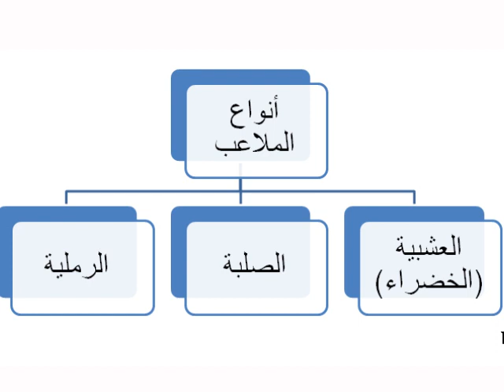للمبتدئين والمحترفين انواع الملاعب فى التنس الارضى Artificial grass Tennis court types tennis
أنواع ملاعب التنس الأرضى
 للمبتدئين والمحترفين

الدكتور/ مازن هادي كزار الطائي
لعبة التنس الأرضى
"اللعبة البيضاء" أو "لعبة الملوك".. إنها لعبة "التنس"، وقد اشتهرت باللقب الأخير؛ لأن الذين مارسوها في البداية كانوا نبلاء فرنسا في القرن 13 الميلادي؛ ولكن بطريقة بدائية، وذلك عن طريق استخدام الكف لضرب الكرة، وتطور الأمر بعد ذلك؛ حيث استخدمت المضارب في القرن 15 الميلادي، وكانت اللعبة في هذا الوقت ذات طابع ترويحي، ولم تأخذ شكل الفرق والتنافس المعروف حاليًا. للمبتدئين والمحترفين  انواع الملاعب فى التنس الارضى Artificial grass Artificial Tennis court types tennis

ومن فرنسا انتشرت لعبة "التنس" إلى أوروبا؛ حيث مارسها الإنجليز في القرن 15 الميلادي، وهم الذين أطلقوا عليها الاسم المعروفبهحاليًا "التنس"، وقد أقيمت أول بطولة رسمية للتنس في إنجلترا في مدينة (ويمبلدون) في نوفمبر 1887م، وقد حملت البطولة- المستمرة حتى الآن- اسم المدينة، وقد تأسس الاتحاد الدولي للتنس في عام 1913م.

ملعب التنس:

هناك ثلاثة أنواع لملاعب التنس مصنفة حسب نوع الأرضية، وهذه الملاعب هي:

الملاعب الرملية.
الملاعب الصلبة.
الملاعب العشبية (الخضراء).

ولكن أبعاد الملعب في كل منها ثابتة؛ حيث يكون الملعب عبارة عن مستطيل طوله 23.77مترًا، وفي اللعب الزوجي يزيد عرض الملعب 1.37مترًا، وفي منتصف الملعب توجد شبكة بعرض الملعب ارتفاعها 91.5 سم.